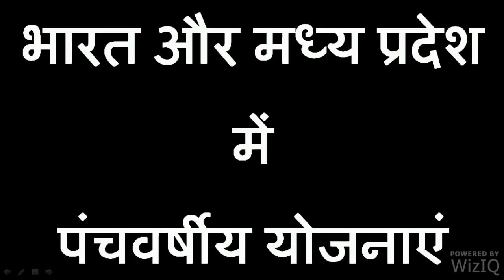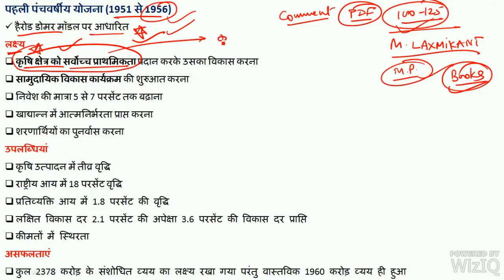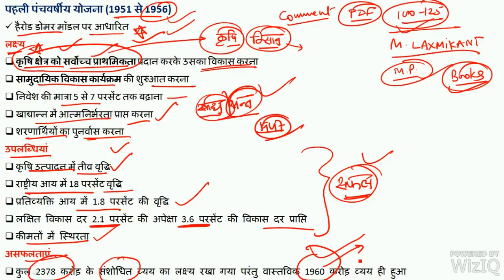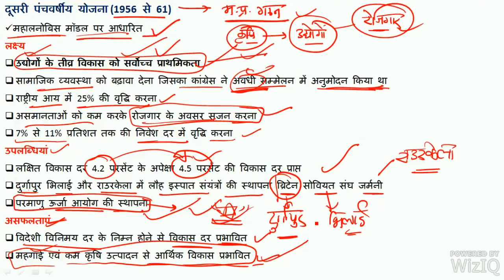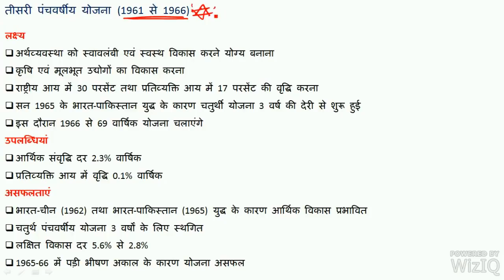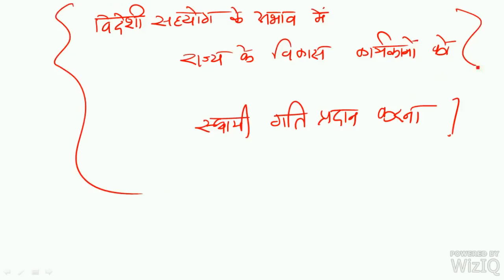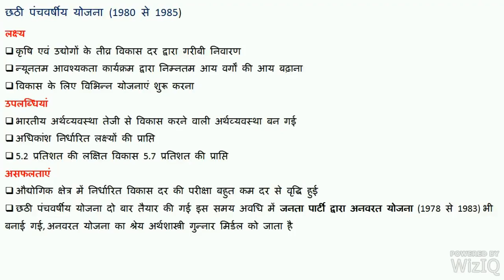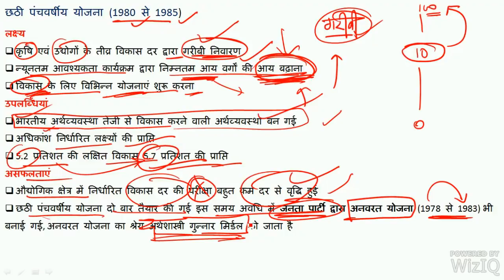भारत और मध्यप्रदेश में पंचवर्षीय योजनायें | MP GK IN HINDI | MP GK VYAPAM | MP GK TRICKS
ENGLISH GRAMMER FOR VYAPAM

सामान्य हिंदी व्यापम के लिए

MISSION MP PATWARI- 50 DAYS

current gk
samanya gyan
mp river gk hindi
latest gk question and answer in hindi
mp gk question answer in english
all exam guru
mp police question paper in hindi pdf
gk and gs hindi
mp gk question answer in hindi download
MP CURRENT
MP CURRENT AFFAIRS 2017
mp patwari
mp online patwari
mp vyapam patwari
patwari vacancy
patwari exam
patwari recruitment
mp vyapam new vacancy of patwari
mp patwari vacancy
vyapam patwari
patwari vacancy 2017
patwari syllabus
mp patwari vacancy 2017
mp patwari qualification
patwari vacancy 2017 mp
govt jobs in mp patwari
kiran news agency patwari
mp patwari question paper
mp patwari syllabus
salary of patwari in mp
mp patwari news
mp patwari 2017
gramin arthvyavastha and panchayati raj
panchayati raj
gram panchayat
gram panchayat website
panchayati raj in hindi
gram panchayat list
panchayati raj system
gram panchayat mp
e panchayat
panchayat and rural development
gram panchayat yojana in hindi
raj panchayati raj
gram panchayat information
panchayati raj book
panchayati raj vyavastha in hindi
janpad panchayat
panchayat department
panchayati raj book hindi
panchayat
panchayati raj recruitment 2017
panchayati raj vacancy
gram panchayat in hindi
panchayat raj act
panchayati raj in india
panchayati raj institutions
grama panchayat
panchayat darpan login
panchayati raj system in india
panchayat secretary
gram sabha
panchayati raj result
ग्राम पंचायत
पंचायती राज
पंचायत
national panchayat portal
ग्राम पंचायत योजना मध्यप्रदेश
panchayat raj sevarth
five year plan
five year plan in mp